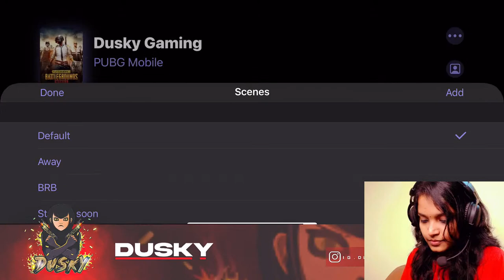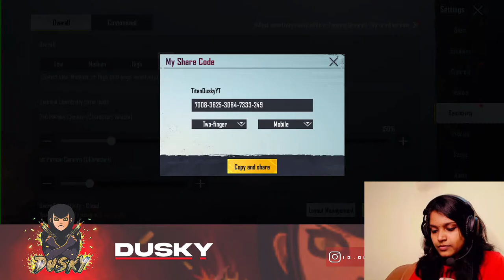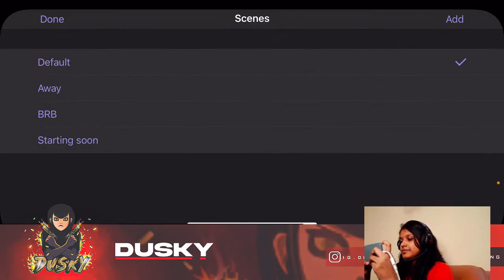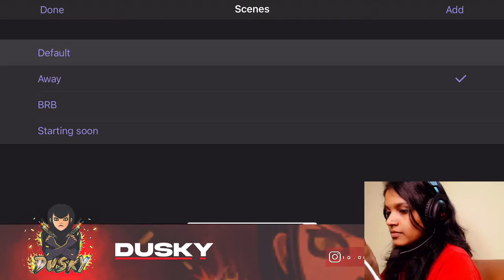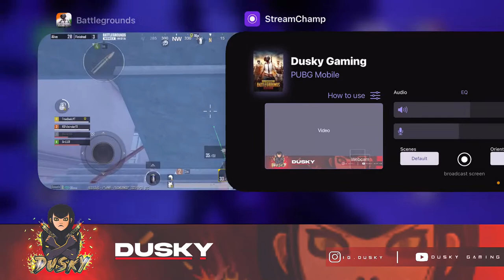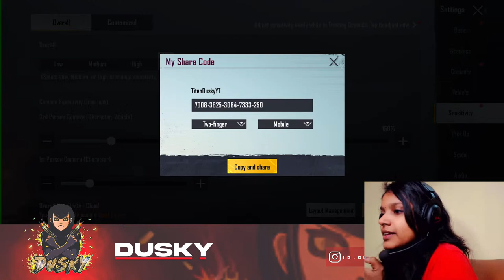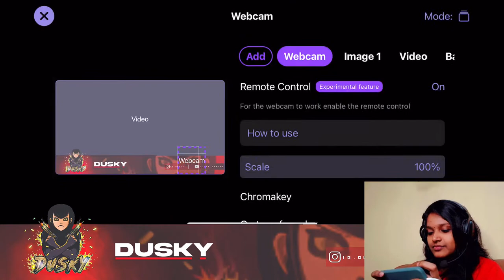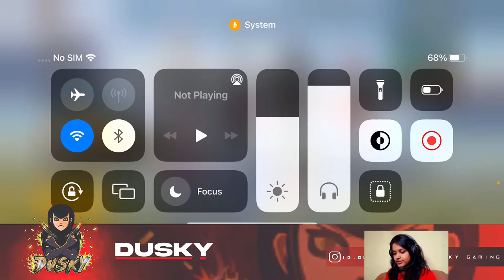Be Kind:)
Name:  Surya
Place:  Calicut, Kerala.
Working in IT, Chennai.

Playing for Titanesports